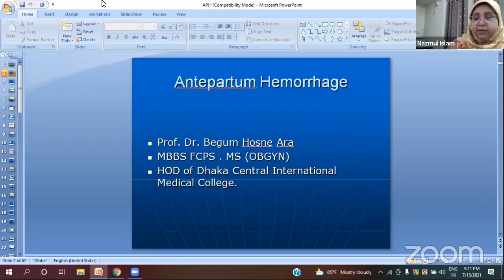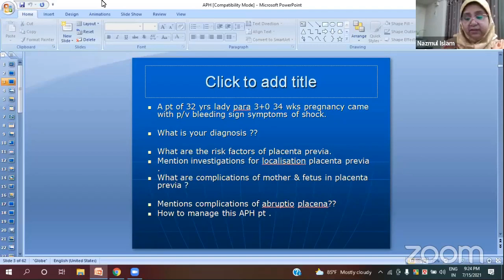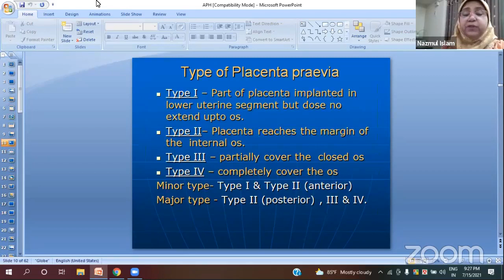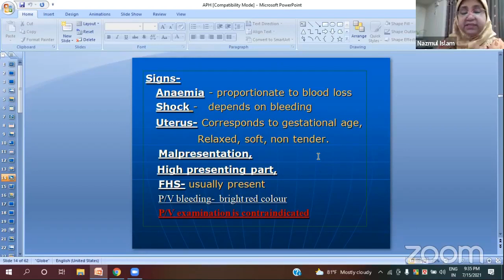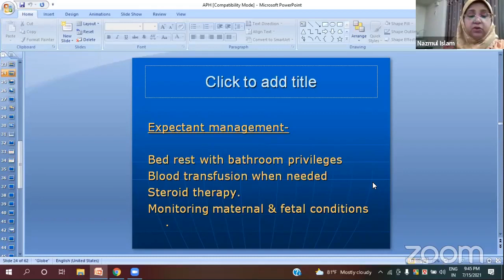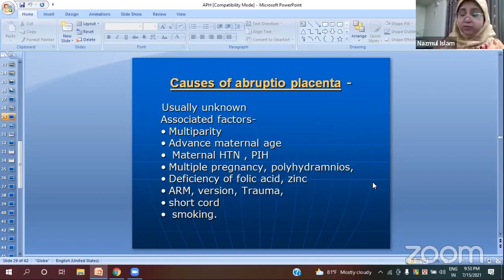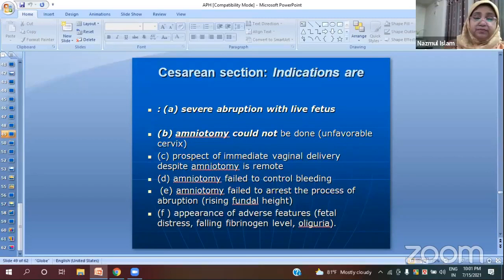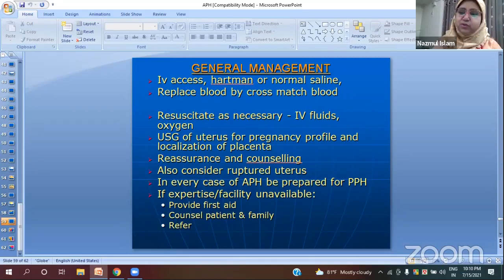Antepartum Hemorrhage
Topic : Antepartum Hemorrhage

Honorable Mentor:
Prof. Dr. Begum Hosne Ara
MBBS, FCPS (ObsGyn) , MS( ObsGyn)
Head of the dept., Gyne and obs
Dhaka Central International Medical college, Shyamoli,Dhaka
Senior Consultant,
LabAid Hospital, Dhanmondi,Dhaka.

Join Axis Medical School:
AxisMedicalSchool
You Tube: AxisMedicalSchool
Goole+: AxisMedicalSchool